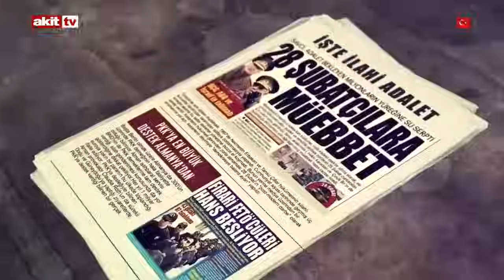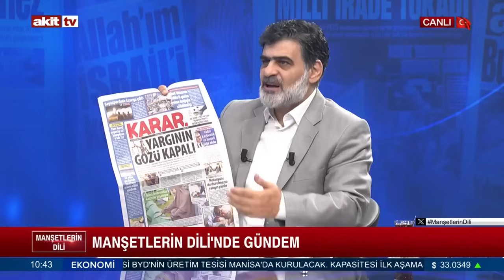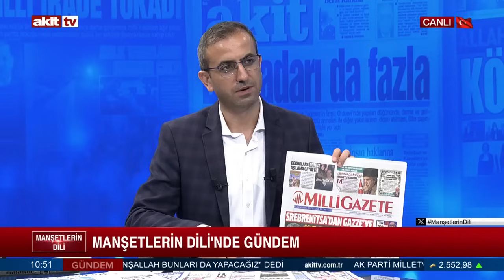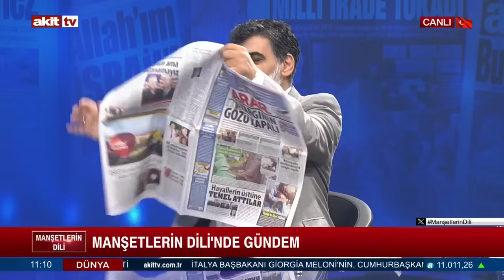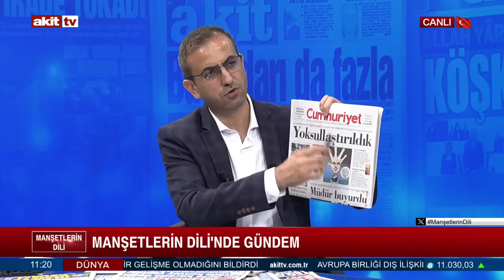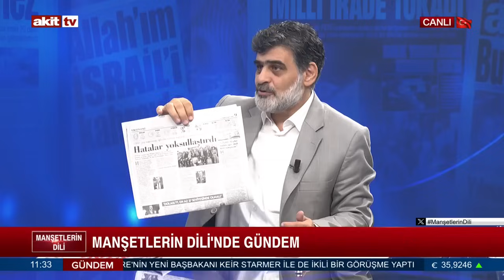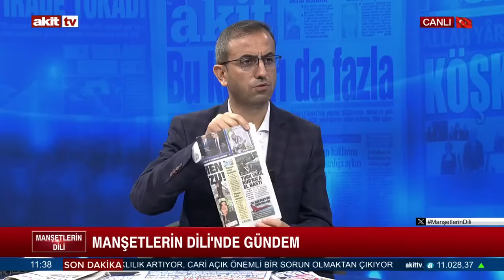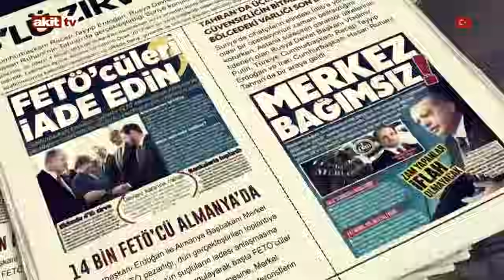Manşetlerin Dili - Çöplük zihniyet! CHP hamileyi, gaziyi, öğretmeni çöpçü yaptı! 12.07.2024